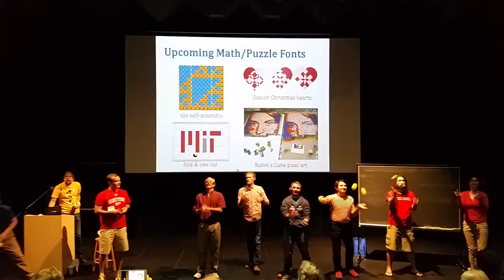Spuggling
Spell-juggling Ron's name at his 80th: Simon Fraser Univ, June 19, 2015
R - Colin Wright
O - Jeff Davis
N - Erik Demaine
G - Glenn Hurlbert
R - Jay Cummings
A - Jacob Landgraf
H - Peter Frankl
A - Pat Dragon
M - Puck Rombach